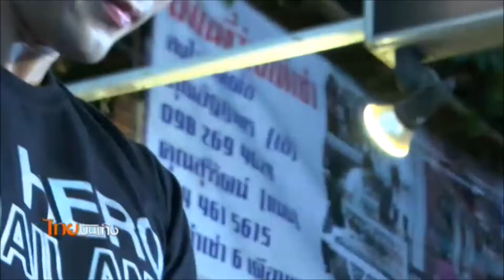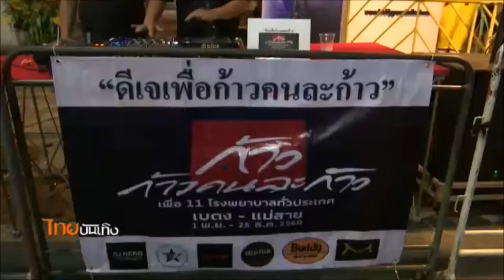"โดม ปกรณ์ ลัม" ร่วมกับ ดีเจ ฮีโร่ หารายได้สมทบก้าวคนละก้าว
ช่วงนี้จะเห็นคนบันเทิงหลายคน มาร่วมลงแรงช่วยกันกับโครงการก้าวคนละก้าว เช่นเดียวกับ นักร้องหนุ่ม "โดม ปกรณ์ ลัม" มาพร้อมเพื่อนกลุ่ม DJ Hero เปิดแผ่น ชวนประชาชนร่วมบริจาคหารายได้สมทบเข้าโครงการ